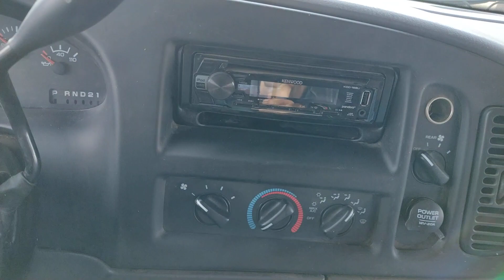Roadtrek 190 Versatile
Tour of a 1998 Roadtrek 190 Versatile